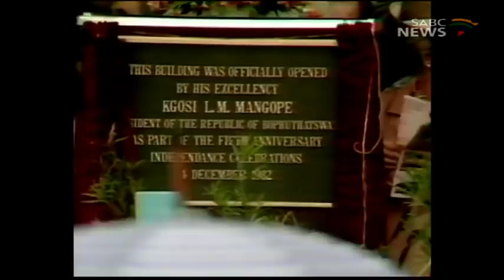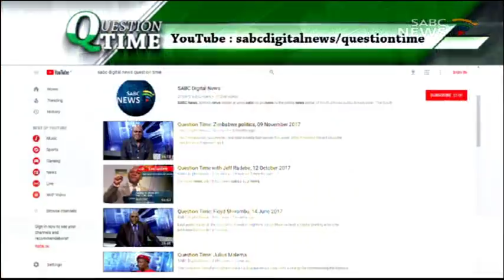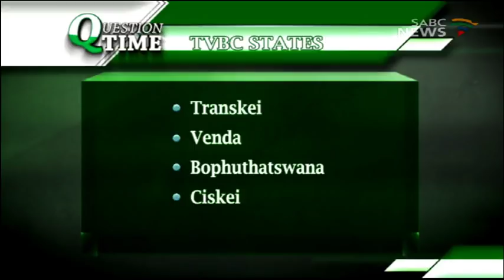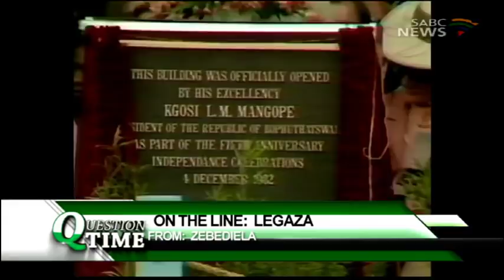Question Time: Mangope, 25 January 2018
Welcome to the show, I'm your host Mpho Tsedu.
The former leader of the erstwhile Bophuthatswana homeland Chief Lucas Mangope will be laid to rest at his home-village of Motswedi, in the North West. A teacher and tribal leader, Kgosi Mangope took the reins on 6 December 1977 when independence was granted by Apartheid-South Africa Prime Minister John Vorster. Bophuthatswana was one of the four so-called bantustans, including Transkei, Venda and the Ciskei. The multi-party talks that paved the way to a democratic dispensation, became a challenge to those who found it difficult to embrace the winds of change. The late Chief Mangope is known for having refused to participate in the first democratic elections of 1994. After trying all they could, the South African government delegated  Foreign Minister Pik Botha, accompanied by a few others including Mac Maharaj and Roelf Meyer-who eventually informed him that he was out of power early in March 1994. Popular uprisings followed, and that marked the end of the 17-year old Bophuthatswana.